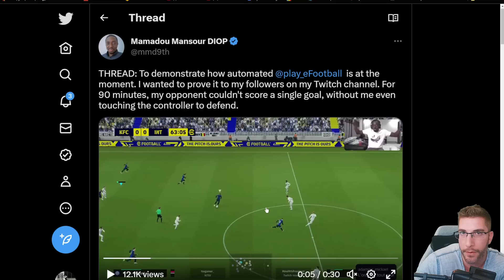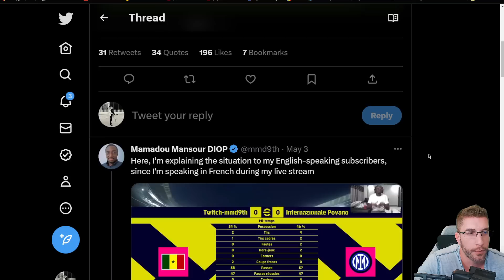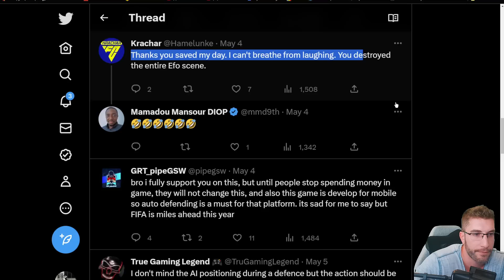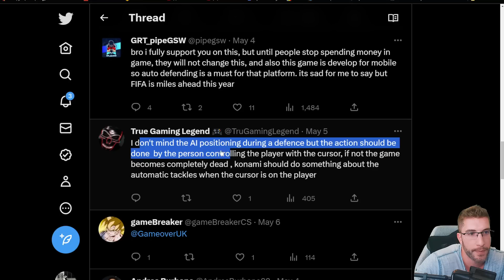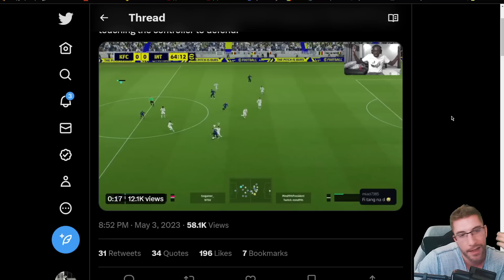[TTB] AUTO DEFENDING HAS BECOME RIDICULOUS ON EFOOTBALL! - THINGS THAT NEED TO BE ADDRESSED & MORE!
So with the game being 2 years old in a few months, its time to take a more serious look at the issues that still plague this game!
Leave your thoughts and opinions in the comments as always folks!

Recommended PS4/PS5 Option File (No Mods) with Updates all year long